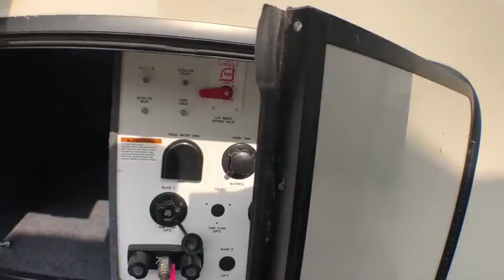2016 Forest River SANDPIPER 370RDOK Fort Worth, Dallas, Plano, Frisco, McKinney, TX UFW1309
USED 2016 Forest River SANDPIPER 370RDOK available in Fort Worth, Texas at United RV. Servicing the Dallas, Plano, Frisco, McKinney, TX area.
2016 Forest River SANDPIPER 370RDOK  - Stock#: UFW1309 - VIN#: 4X4FSAP2XGJ033216

United RV
5100 Airport Freeway

Fiber glass exterior,,5 Slides,,Power awning,,50 Amp service,,Cab/sat prep,,Out side shower,,Out side speakers,,Out side kitchen,,TV Antenna,,10 Gal hot water heater,,16&amp;quot; Tires w/ alum wheels,,2 30 lb propane tanks,,Ladder,,,,